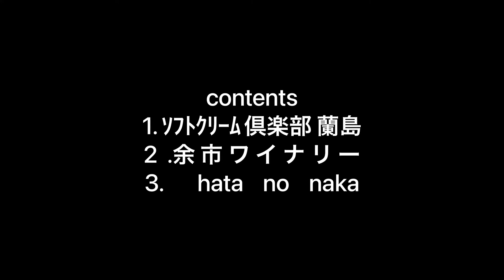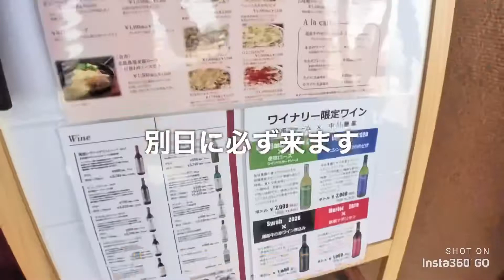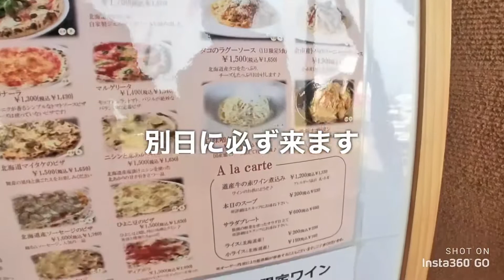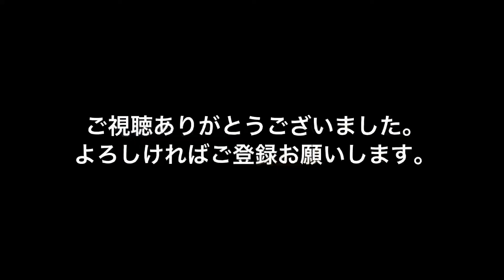メシ探007 オススメ ソフトクリーム３選 小樽 余市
おいしいソフトクリームはたくさんあります。山中牧場、ルタオ、きのとや　などなど…。今回は少し捻った感じで紹介します。私は、hata no naka さんのが好きです。よく見てないと通り過ぎます。脇見うんてに注意して向かってくださいませ。